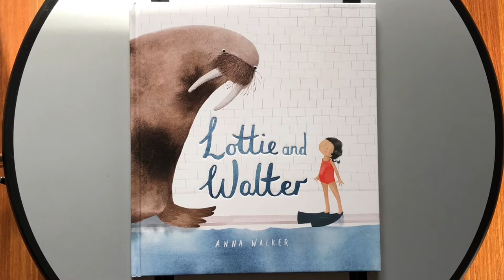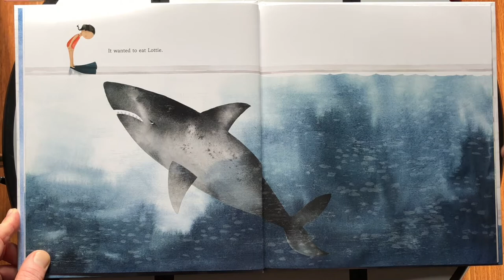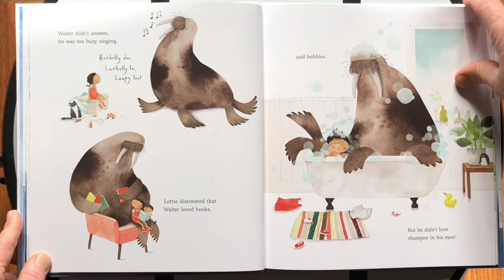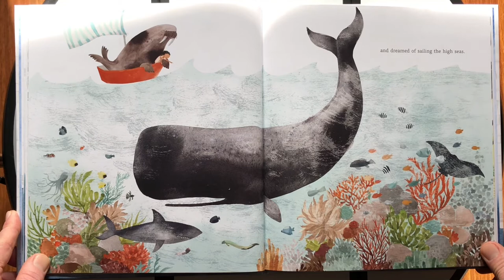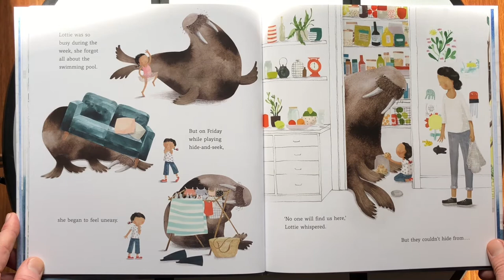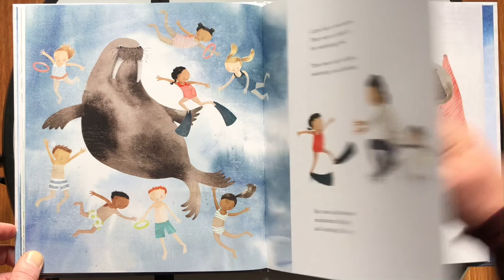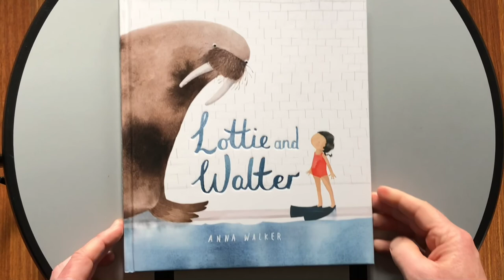Lottie and Walter- Anna Walker